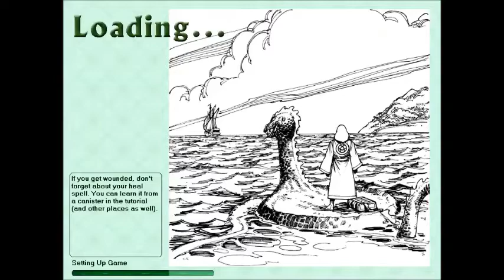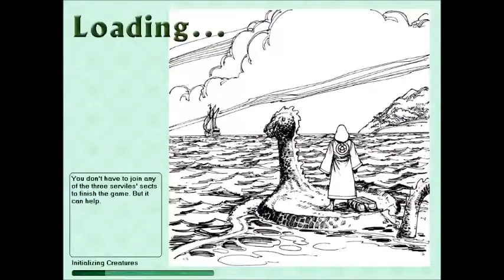Let's Play Geneforge Blind Part 38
Cell out